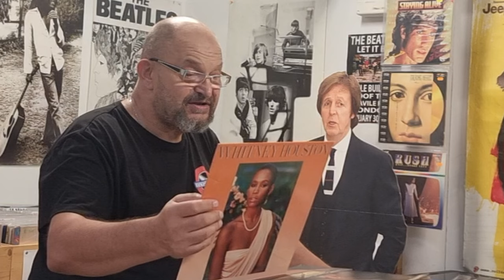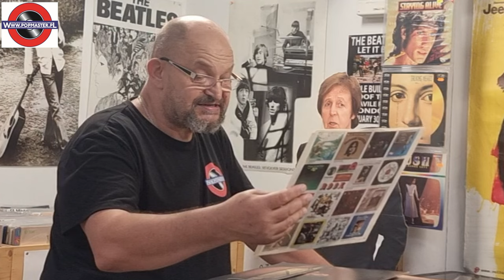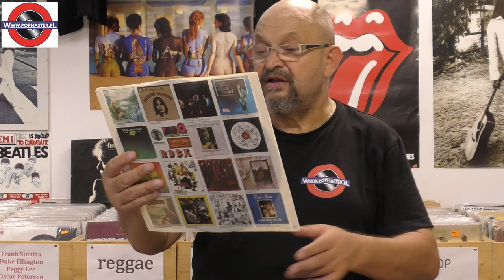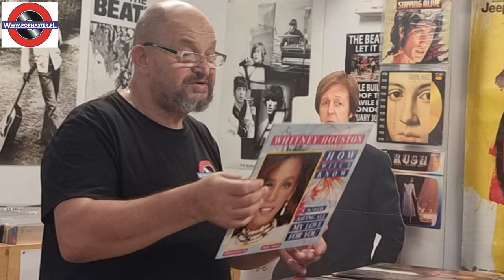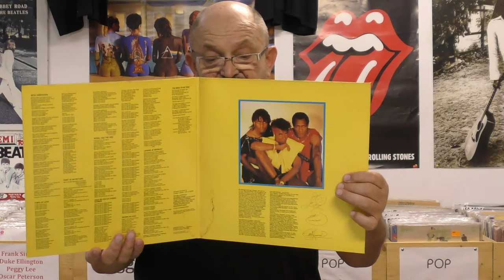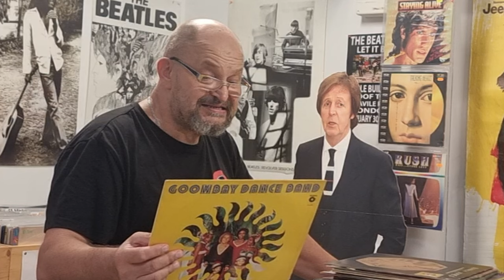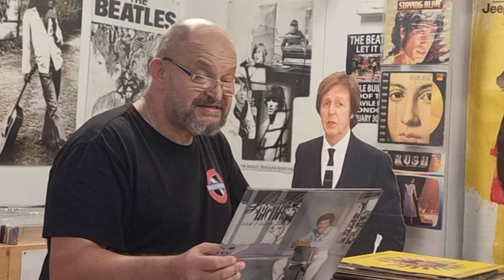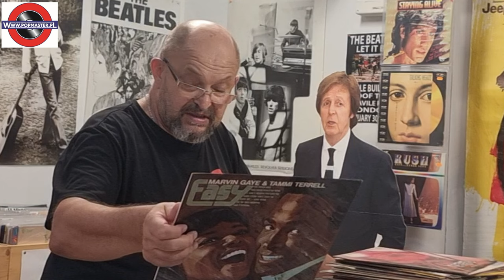⛵💝♪ 🐠♬👊♟ 𝓛𝓪𝓽𝓸 𝔃 𝔀𝓲𝓷𝔂𝓵𝓮𝓶 (➒) 💘👮⛵💝♪ 🐠♬™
Lista płyt winylowych po 5 złotych plus wysyłka. Płyty są w stanie Ex lub powyżej Ex.
Jeżeli interesuje ciebie jakiś tytuł wejdź na stronę i kliknij w pierwszą lepszą płytę. Gdy otworzy się strona to obok gwiazdek pojawi się link zapytaj o produkt i wypełnij adres mailowy plus podaj nazwę wykonawcy i nazwę albumu który cię interesuje.
Wykonawcy i ich albumy poniżej:
@Popmaster pl
The Love Unlimited Orchestra – White Gold Label: Casablanca – 6463 157
Flora Purim And Airto – The Magicians Crossover Records – CR-5001
The Jacksons – Triumph Epic – EPC 86112
Spinners – Love Trippin' Atlantic – ATL 50 731
Melba Moore – A Portrait Of Melba Buddah Records – 6.23371
Kitaro – Tunhuang Kuckuck – 058
Afrika Bambaata & Soulsonic Force – Planet Rock Tommy Boy – 0930.087
Kool & The Gang – Celebrate! De-Lite Records – 0060.364
Stuff – More Stuff Warner Bros. Records – WB 56387
The Fatback Band – Night Fever Spring Records – 2391 235
Kitaro – Silver CloudKitaro – Silver Cloud Polydor – 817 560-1
Fatback – Fatback's Greatest Hits ZYX Records – ZYX 20.049
Skyy – Skyyport Salsoul Records – SA 8537
Rick James – Come Get It! Gordy – G7-981R1
Lee Ritenour – Rio GRP – GRP 91017
Rufus With Chaka Khan – The Very Best Of MCA Records – 204 887
Bonnie Pointer – Bonnie Pointer Motown – 1C 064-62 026
Zulema – Z-licious London Records – SHU 8532
Pointer Sisters – Special Things Planet – PL 52 242
Stargard – Back 2 Back Warner Bros. Records – BSK 3456
Kleeer – License To Dream Atlantic – ATL 50 785
Zapp – Zapp Warner Bros. Records – WB 56 869
Delegation – Eau De Vie Ariola – 202 093
Amii Stewart – Paradise Bird Hansa International – 30 860 1
Mongo Santamaria – The Watermelon Man Milestone – M-47012
The Temptations – All Directions Motown – 257·15·043
Bohannon – Too Hot To Hold Mercury – 9111 04
Luther Vandross – Never Too Much Epic – FE 37451
Carl Douglas – Kung Fu Fighter Pye Records – 88 465 XOT
Ray, Goodman & Brown – Ray, Goodman & Brown Mercury – 9109 800
Maze Featuring Frankie Beverly – Joy And Pain Capitol Records – EST 12087
Eartha Kitt – And Her Greatest Songs MCA Records – 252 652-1
Kitaro – Towards The West  Polydor – 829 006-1
George Clinton – You Shouldn't-Nuf Bit Fish Capitol Records – 1C 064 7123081
Al Di Meola Project – Soaring Through A Dream Manhattan Records – 1C 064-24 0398